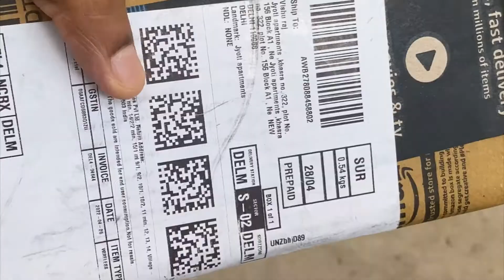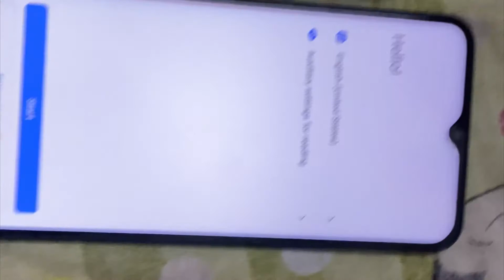We gifted him Iqoo z6| vishu vlogs | vlog 31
Phone i gifted (Iqooz6)

Phone i use for vlogging

Hello guyz here’s new vlog i gifted my brother a new phone iqooz6
Just Trying to give u the vibe through my vlog
Hope u guyz will love it
And
Trust the Process
 ,Trust God 🙏🏼✌🏻